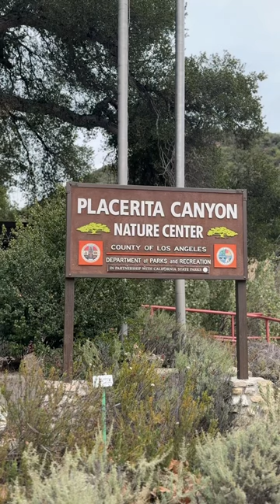Placerita Canyon. Los Angeles County. California.